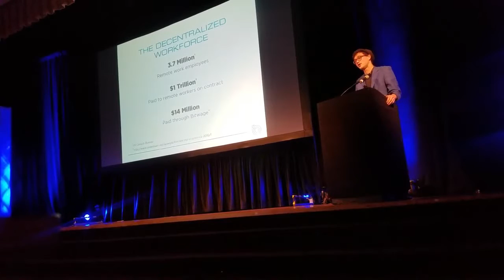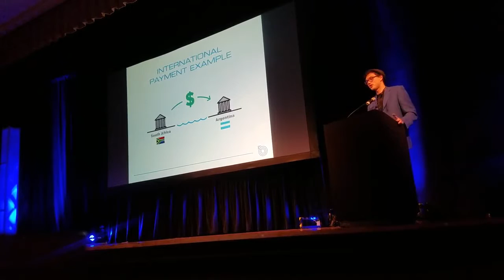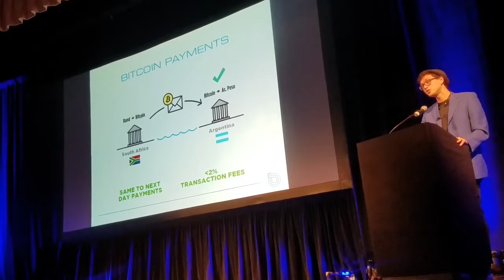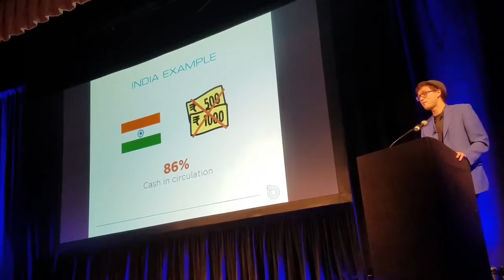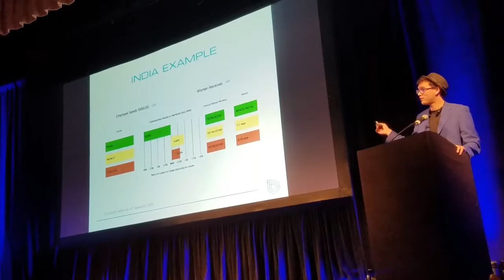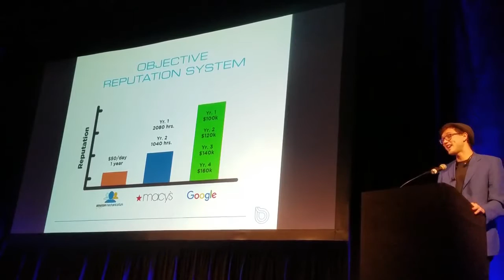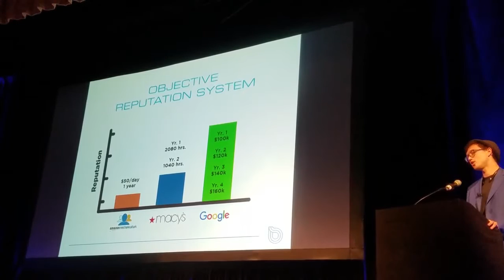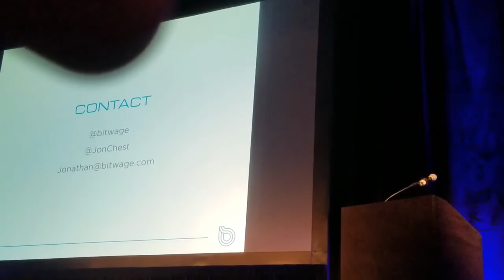Bitwage The Future of Work, 2017 North American Bitcoin Conference.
Click Below to Secure Your Free Position With
The Power On Network in 2017:

View Daily Power On Xpress Webinars at 12:30 PM CST, 7:30 PM CST

Stop Chasing Friends & Family to Join Your Online Businesses.

From our devices, and appliances, to our cars, homes and offices, we are depended on the production, distribution and consumption of energy.

XeCoin is underwritten with electricity that is developed using American Lithium Nanotechnology. This fact makes Xe one of the first coins underwritten by a commodity. XeCoin 50% faster than BTC with 5 min block times and represents a venture to new angles in the cryptocurrency community.

New Era of Energy Distribution

Our innovative solutions in renewable energy and energy storage reduce costs, stabilize the grid, and fully unlock the potential of clean energy sources.

Use of XECOIN
A majority of the energy produced is wasted due to inefficiencies in the infrastructure – energy you have paid for. What if, instead of wasting this energy, you could remotely store it in the form of cryptocurrency?

With advanced nanotechnology and proven power management hardware, portable, modular and efficient energy storage systems, XecoinTM can allow recouping of lost energy and make it trade-able.

1CXP9WDyQiuKBrpEhaVG8MuK5CXgAX7oBc

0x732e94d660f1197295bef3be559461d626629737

Xd22LsVAZb8NYwhwMBASqnvjpuhW6ppoUR

Learn How To Start Making Massive
Compound Interest On Your BitCoin, Like Banks?

Click Below to Sign Up for Free and Start Making 5.2%
Daily on Your Money in 2017:

Stop Working 9 to 5 and Start Working on Your Dreams!!

Learn More About Global BitCoin Fundraisers.
Raise Money for Any Medical Emergency, School Fundraiser,
Church Organization, or any Individual Needing Funds in 2017.

Power On Xpress Review, How to join power on xpress, Xe coin review, how to buy bitcoin, how to sell bitcoin, Xe coin vs One coin review, How to buy Xe coin, How to buy Bio Auctus, Ethereum Review, How Bitcoin Exchange Works, How Bitcoin Mining Works, How Bitcoin Wallets work, MLM Leads, Work from home